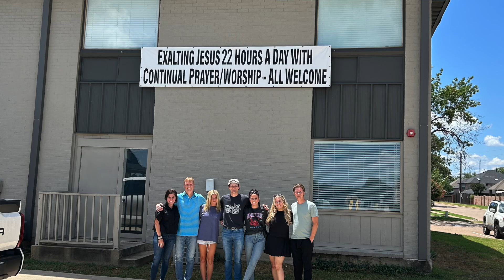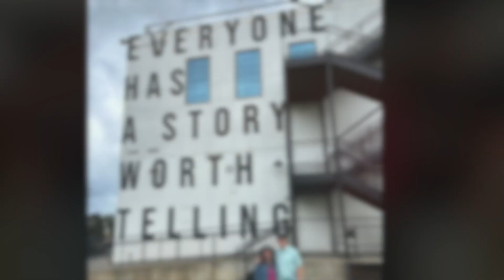Family Sabbatical Trip 2024 Dallas